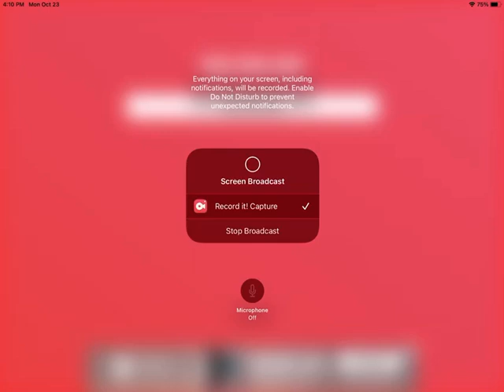face edits of the first 6 original steam team members (remastered)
this video was inspired by Eil J Brony's thomas & friends face edits video.

T&F belongs to britt allcroft,hit,and mattel.